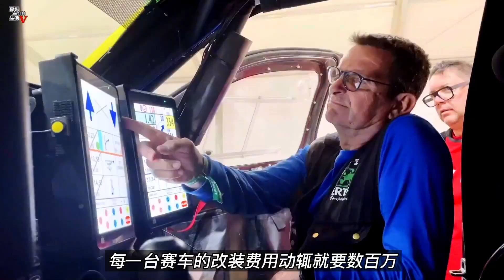解读达喀尔拉力赛中的国产越野车—北京BJ40